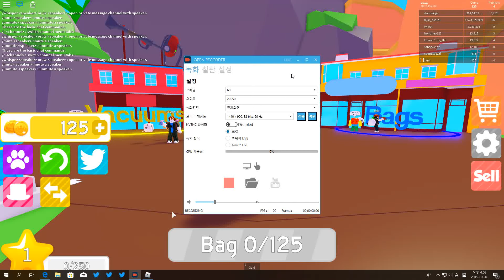Roblox [CODES, 😈UPD8] Vacuum Simulator! ✨